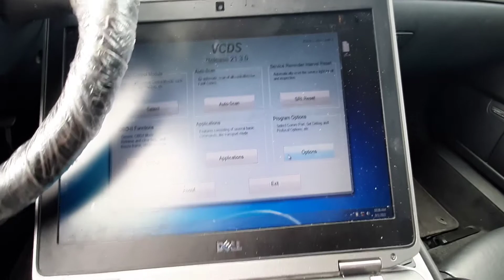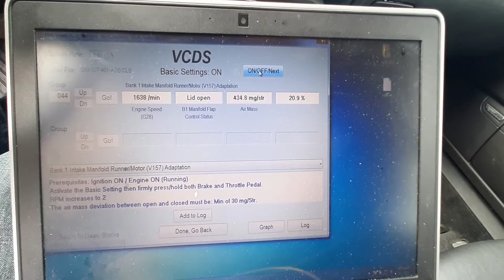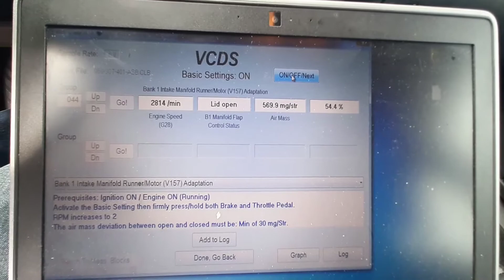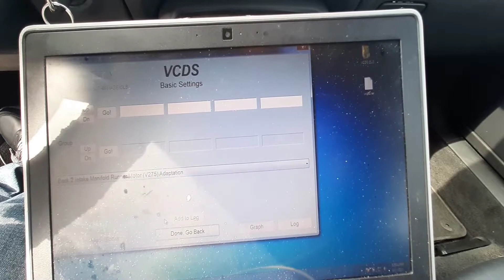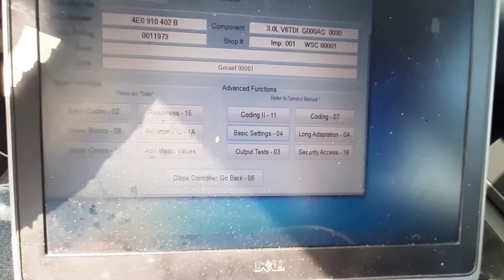Audi - VW. Intake Manifold.Swirl Flap - Runner/Motor Adaptation. DIY